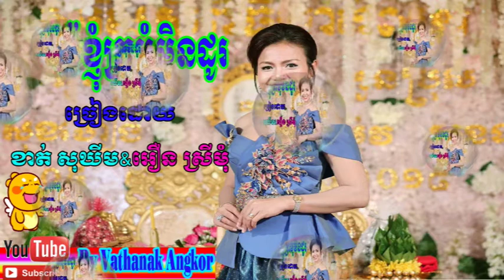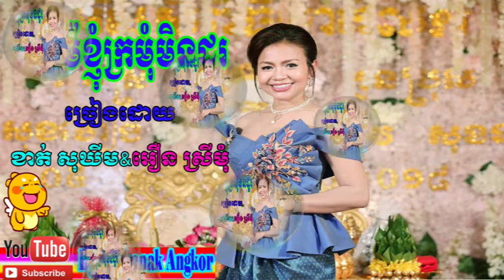បទ ម៉ែខ្ញុំក្រមុំមិនដូរ, Mae Nhom Kromom Min, Duច្រៀង៖ ខាត់ សុឃីម & អឿន ស្រីមុំ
ទទួលបានសុខសុភមង្គលគ្រប់ប្រការ។ សូមអរគុណ
Get all the good health. Thank you so much
Town VCD
ช้ำคือเรา น้อง ฟาง อลังการแบนด์,หมดห่วง | ตั๊ก ศิริพร | หน้ากากหอยนางรม | มินตรา น่านเจ้,
បើចង់បានអូន
Khmer New Song
Buth Seyha new song
Chan Sreyneat
Yuthak Nisay Ft Chan Sreyneat
BlackClaw
 Long Rathana
BlackClaw Team
White Band
khmer songs
ធឿន បូរី ft មាស ម៉ាលីស
Khmer Family song
Khmer Short Comedy
យាយយ៉យ ប៉ះ នាយ ចឺម សើចចុកពោះ
 នាយ ចឺម, Neay Jerm
CNC TV Cambodia
Khmer Update
MYTV
Khemarak Sereymon ft Sok Pisey
Khmer New Song
Leng Navatra live
KHMER IN KOREA
គុយ លី
Preap Sovath sings Thai Song
SAD MAN